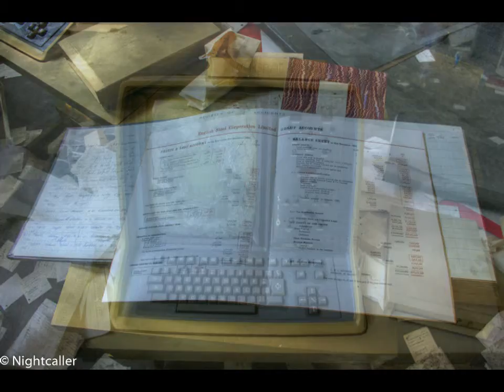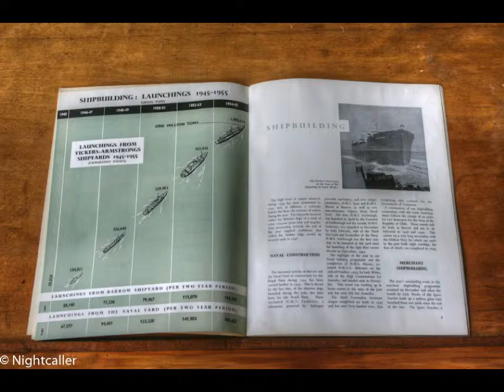The Vickers Building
The Vickers Building, Brightside Lane grade II listed building

This building was completed in 1907 as the Head Office for the Vickers company. It was subsequently occupied by English Steel, British Steel and Sheffield Forgemasters.

Steel works offices and workshops, including living
accommodation for the Vickers family and their staff in the
central block. Central office building 1906, by AF Watson for
Vickers, Son & Co. Adjoining ranges 1911 for Vickers, Son &
Maxim / Vickers Ltd. Steel frame with red brick cladding and
ashlar dressings, with slate roof and various chimneys.

EXTERIOR:

main range, to right, 4 storeys plus basement; 28
window range. To left, lower 3 storey block; 19 window range.
To left again, 2 storey gabled block; 3 window range. Ashlar
plinth, moulded eaves cornice, parapet with pilasters and
stone coping, concrete balconies with steel railings to 3
upper floors.

Main block has a near symmetrical facade of 1:6:1:4:3:4:1:7:1
windows, the single bays and 3 central bays emphasized, the 3
right hand bays blind. 6-pane windows, on ground floor with
quoined jambs, on first and second floors with eared brick
architraves and sillbands, on third floor with lintel band.

Basement has segment-headed barred windows with stepped
keystones. End bays have 3-light upper windows with stone
architraves, those to first floor segment-headed. Bays 9 and
21 have segment-headed keyed ground floor windows. Above them,

2 storey canted stone oriels. On third floor, corniced 3-light
segment-headed windows flanked by pilasters carrying open
pediments containing cartouches. 3 bay centre has polished
stone ground floor with recessed round-arched doorway with
fanlight flanked by Tuscan columns carrying cornice,and
beyond, single side lights. Above, 2 storey canted stone oriel
flanked by windows with eared architraves separated by
rock-faced and rusticated pilasters. On third floor, windows
with stone architraves set in tetrastyle in antis colonnade
with dentilled pediment containing oculus. Above again, square
ashlar turret with round arches and angle pilasters, topped
with lead cupola. To right, ridge louvre with pyramidal lead
cap and finial.

Range to left, brick with stone dressings, has plinth,
pilasters, cogged eaves band and coped parapet. Cast steel
lintels to lower floors with keystones embossed "VSM"
(Vickers, Son & Maxim) to right, and "V" (Vickers) to left,

reflecting a change in the company's title which took place
during construction. Lower floors have steel multi-pane
windows except for the first floor right bay, which has two
6-pane sashes. Second floor has paired margin light sashes in
each bay, the pair to right blocked.

INTERIOR

contains reinforced concrete floors and innovative
heating and air conditioning systems. These include tile-lined
air ducts and "vacuum steam" heating, and a ducted vacuum
cleaning system with outlets throughout the building. Walls
are largely clad in polished marble and terrazzo. Boardroom
has green and grey marble walls and fireplace, and mahogany
woodwork. Marble lined first floor corridor has arches at
intervals, terrazzo floor and bronze-finished 3-light
chandeliers. Second floor landing has marble clad triple
arcade, with terrazzo stair and landing and marble clad
balustrade and capping. Lift enclosure mainly concealed, but
Art Nouveau style metal screen is visible on first floor
landing. Office interiors have moveable partition walls.

HISTORICAL NOTE:

this building is important not only for its
architectural quality and innovative use of materials, but for
its historical association with the important Vickers firm and
the British armaments industry of World Wars I and II.
AF Watson, c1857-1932, was an assistant to Charles Hadfield of

with whom he designed a number of board schools. He later
designed a number of company offices and banks.